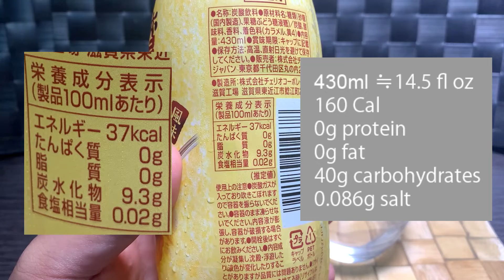Cheerio Taiwan Castella soda tasting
I try drinks available in Japan